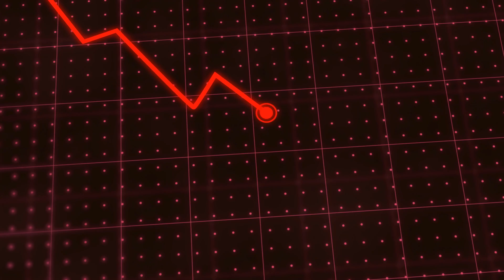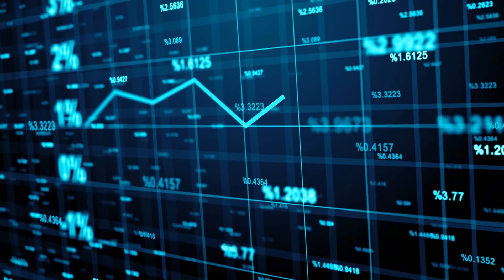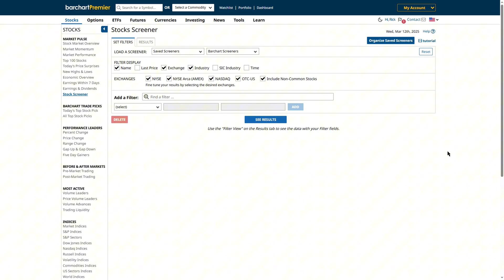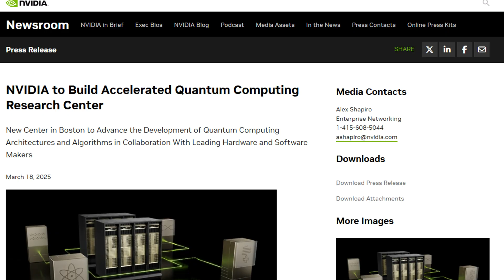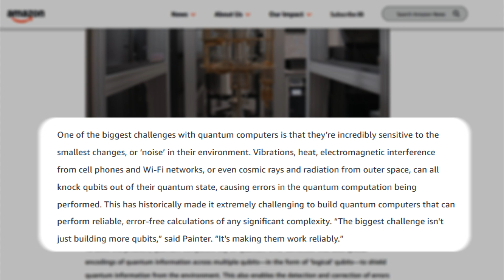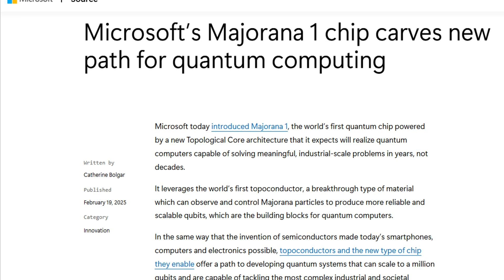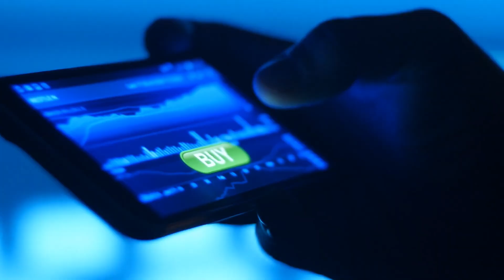💥 3 Quantum Computing Stocks Poised for Explosive Growth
Are you ready for the next big thing after AI?
In this video, I break down the Top Quantum Computing Stocks you need to watch in 2025.
These companies are pouring billions into building the future of quantum computing — a revolution that could change everything from medicine to cybersecurity.

💡 Learn how these companies are positioning themselves to dominate this emerging space.

🔍 We’ll go over analyst ratings, revenue growth, market cap, and cash flow to find the stocks with real potential.

👇 Chapters
00:00 Intro
00:41 My Screening Process
03:44 Stock #1
05:21 Stock #2
06:58 Stock #3
08:08 Final Thoughts + Should You Invest?

If you’re an investor looking for quantum stocks, this video is for you!